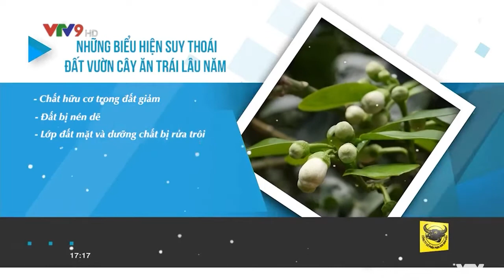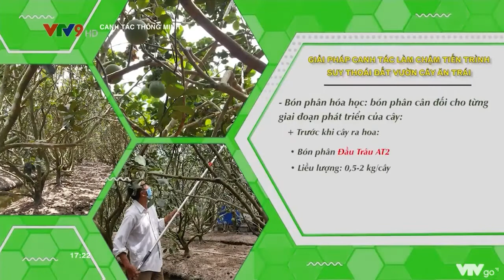Suy thoái vườn cây ăn trái và giải pháp phục hồi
Sau một thời gian khai thác, đất líp sẽ có xu hướng bị chua hóa, gây giảm năng suất. Làm thế nào để cải tạo, tăng độ màu mỡ cho đất líp, giúp vườn cây ăn trái ở ĐBSCL phục hồi?

Nội dung cụ thể với phần tư vấn chi tiết của ThS. Phạm Anh Cường có trong chuyên mục Canh tác thông minh số 278: "SUY THOÁI VƯỜN CÂY ĂN TRÁI VÀ GIẢI PHÁP PHỤC HỒI"